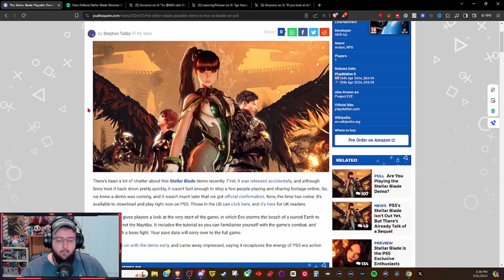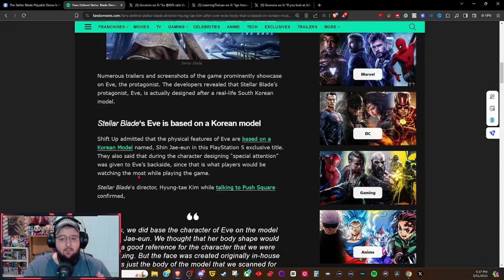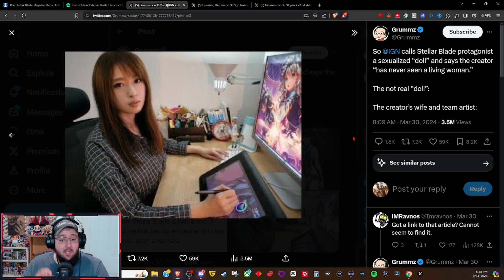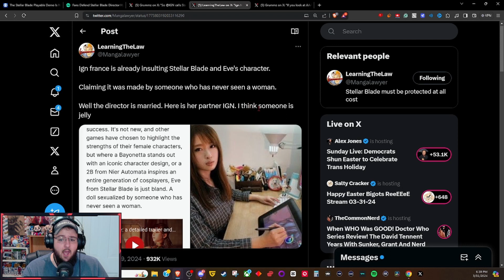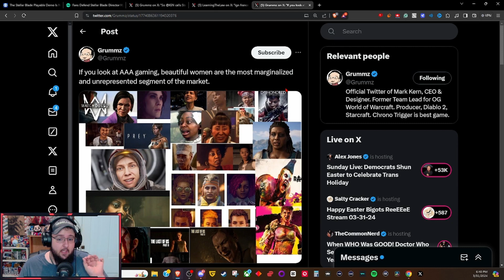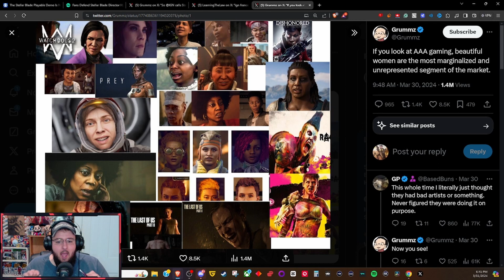IGN HATES ATTRACTIVE WOMAN!!